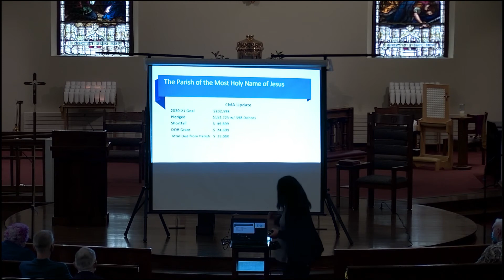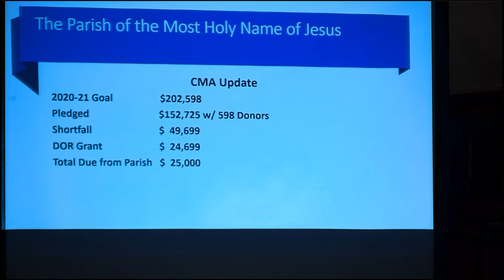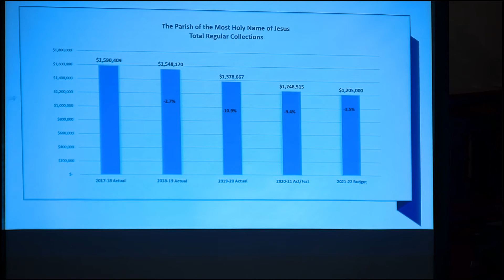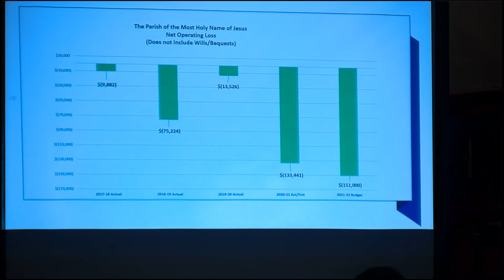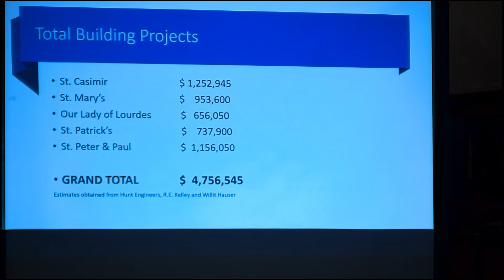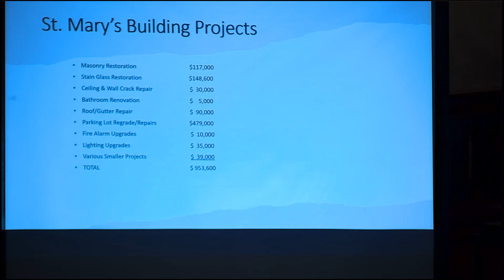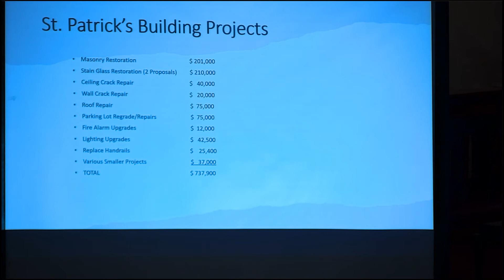Most Holy Name of Jesus Parish Hall Meeting 2021